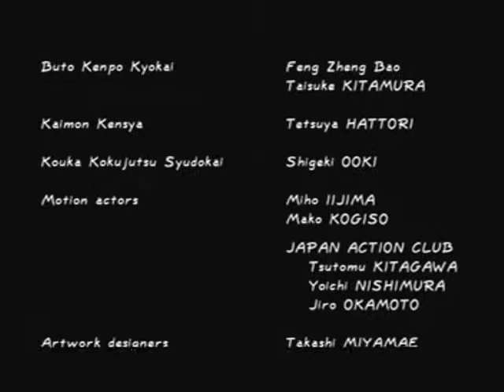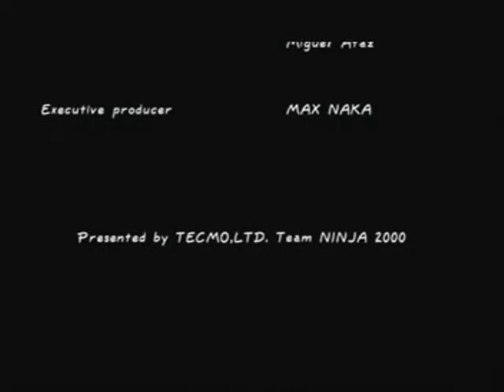Let's Play Dead Or Alive 2 (Hayabusa's Story)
This is part Seven of my let's play of Dead or Alive 2 I do Hayabusa's Story in this part.